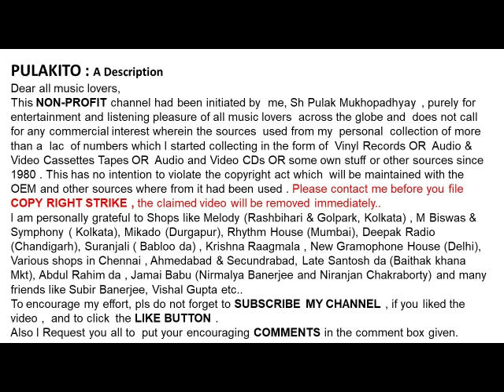ইলা বসু-এতো কাছে পেয়েছি তোমায় (১৯৫৮)-ILA BOSU-Eto Kachhe Peyechhi Tomay (1958)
এতো কাছে পেয়েছি তোমায় (১৯৫৮)
ইলা বসু
ILA BOSU
Eto Kachhe Peyechhi Tomay (1958)
Lyrics Pulak Bandopadhyay

Help Please.